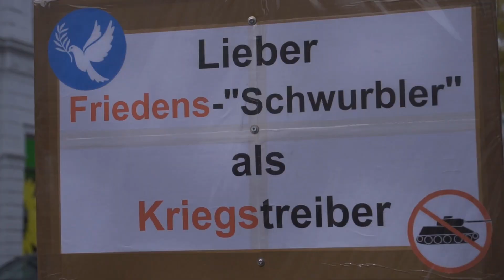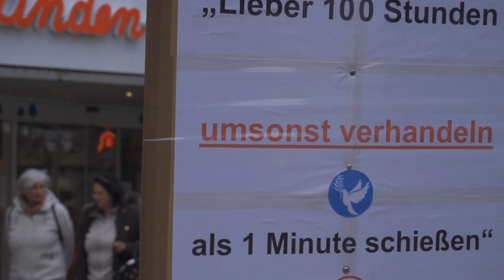Schilderaktion in der Innenstadt! Diplomaten statt Granaten! 🇩🇪 Viersen 15.04.2023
Am Samstag, den 15. April 2023 um 11:00 Uhr fand in der Viersener Innenstadt eine Schilderaktion von "Mündige Bürger Viersen" statt. Die Schilderaktion wurde vorher nicht öffentlich gemacht. Alle Teilnehmer wurden im Vorfeld über die Aktion in Viersen informiert und nahmen freiwillig teil. Neben dem ruhigen Spaziergang durch die Stadt und immer wieder durchgeführten Stopps in der Stadt, gab es auch einen kleinen Besuch beim Bürgerbüro der Grünen. Zahlreiche Passanten zeigten ihren Zuspruch beim Thema "Frieden schaffen ohne Waffen"!

Wir sind friedlich, wir bleiben friedlich. Aber wir erheben unsere Stimme und unseren Protest. Wir wollen Frieden! Wir wollen keine Waffenlieferungen! Und wir wollen auch keine Waffenlieferungen aus unserem Land. Und wir wollen auch nicht, dass unsere Kinder und Enkel an die Front geschickt werden. Aber wir bleiben friedlich! Anders als die, die unsere Völker in den Krieg hetzen. Anders als die, die Munition und Waffen in die Welt schicken. Wir bleiben friedlich!